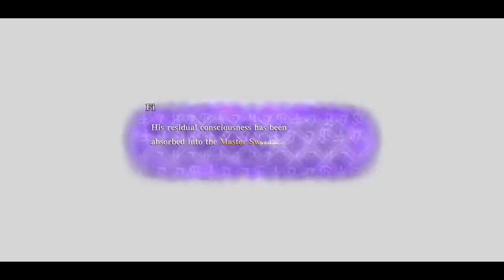Demise - Skyward Sword HD 100% Walkthrough Finale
The Legend of Zelda Skyward Sword HD 100% Walkthrough Finale - Demise

0:00 recap
0:44 Final Prep
3:18 Gate of Time
5:06 Bokoblin Horde
11:22 Ghirahim III
20:12 Final Save & Hero Mode Prep Save
23:39 Demise
29:02 The End and Austin John Reads II

Welcome to the official Austin John Plays YouTube channel! On this channel you will find a variety of content like News, Tips & Tricks for Pokemon Sword and Shield, The Legend of Zelda, Animal Crossing New Horizons, Super Smash Bros Ultimate, The Legend of Zelda: Breath of the Wild and more!